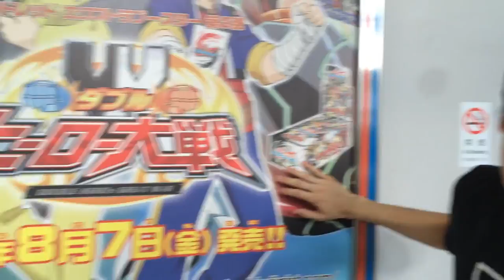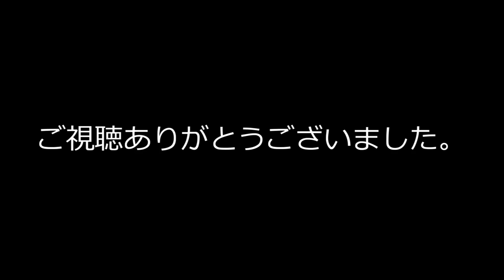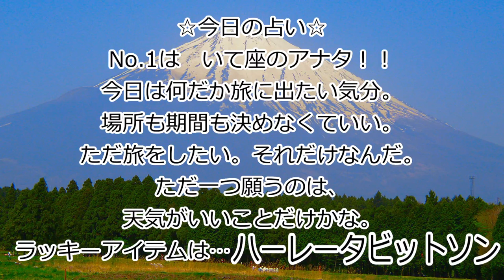8月13日【 左利きの日 】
やさしさに包まれたから。